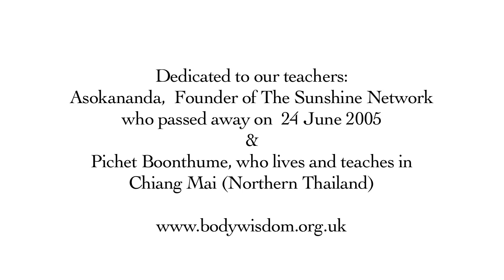Thai Yoga Massage Session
An overview of full body Northern Style Thai Yoga Massage as demonstrated by Nicola Smith, co-founder of Bodywisdom School. Classes are held in Bristol, Bath and Copenhagen. Our 6-day Mindful Touch foundation course is open to the complete beginner and existing bodyworkers and movement practitioners. for this year's dates.